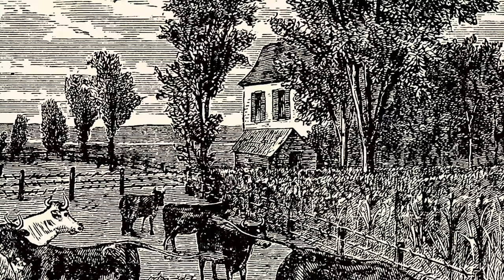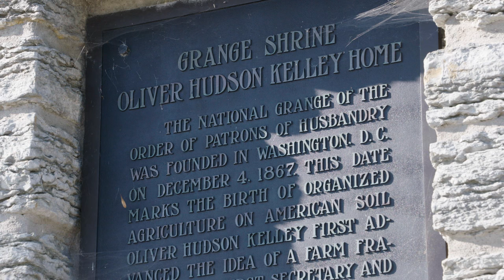Postwar Progress: Oliver Kelley and the Grange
The American Civil War was a pivotal period for Oliver Kelley, his family, and his farm. Kelley had an appetite for innovation just as armies of the era had an enormous appetite for vast quantities of food. When the war came to an end, Kelley was called upon by President Johnson to assess the dire condition of farms in the South.

Kelley Farm staff Bob Quist and Ann Bercher explain how this work informed Kelley's thinking and sparked his idea for a national network of farmers.